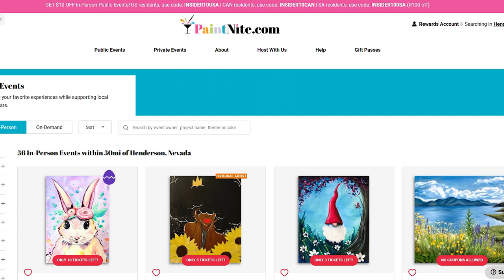Rising Artist Jai Shanai on 'Herstory Unveiled', Spectacular Black Girl Art Show & MORE!